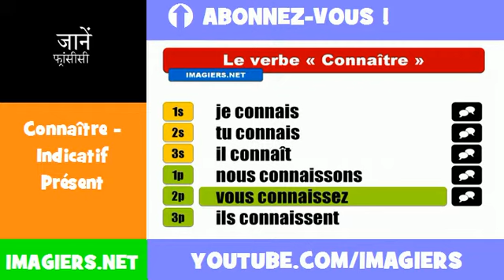फ्रेंच सबक = Connaître = Indicatif Présent